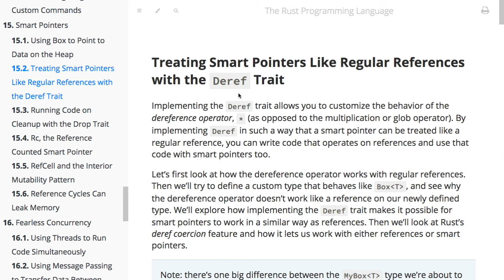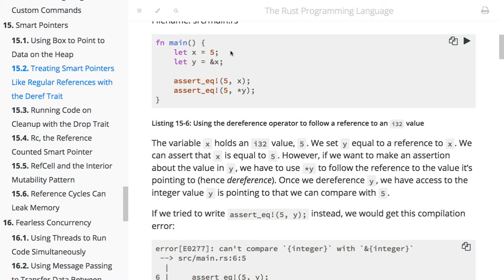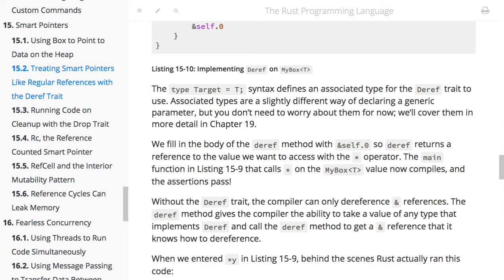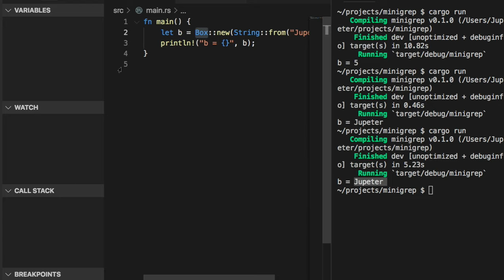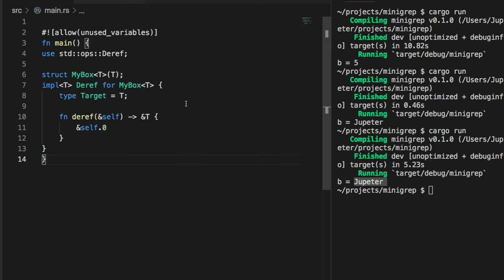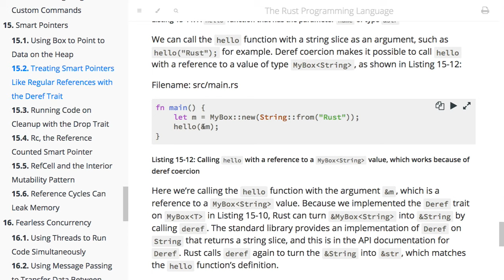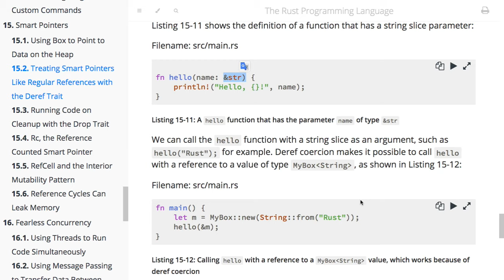[러스트] 502 - 15.2 Treating Smart Pointers Like Regular References with the Deref Trait